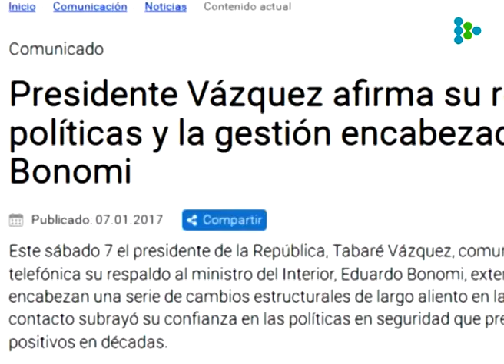Vázquez respaldó a Bonomi y a su equipo de trabajo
El presidente “subrayó su confianza en las políticas en seguridad que presentan sus primeros indicadores positivos en décadas”.